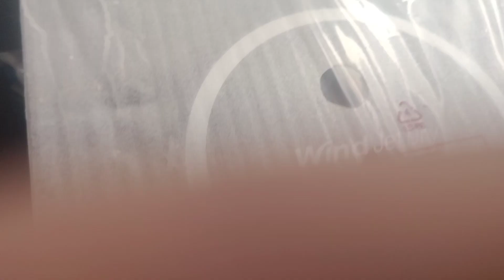अब से घंटो का काम मिनटों में करेUseful kitchen tips